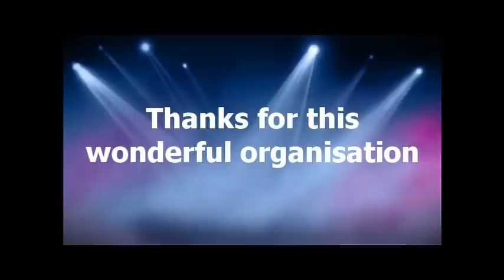Jeset 2012 Sant Ignasi - Sarrià presentation